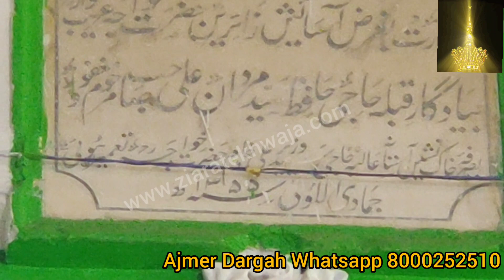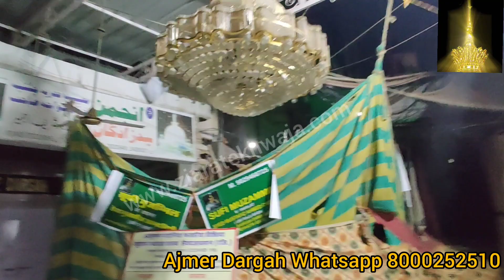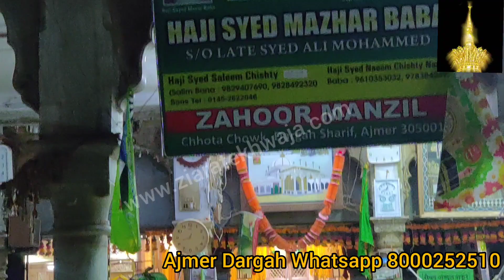Ajmer Dargah Khwaja Garib Nawaz ❤️🙏 ka Raaaaaaat ka Dilkash Nazara 💤🌟✨💥✨🌌🌃📷 SubhanAlllah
Ajmer mai Abhi Raat ke waqt ka Dilkash Manzar Noorani Nazara Hazrat Khwaja Syed Moinuddin Chishty Garib Nawaz aap sab ki hazri kabool farmayye aur tamam bala Aafat se mehfooz rakhe.
KGN WORLD PEACE FOUNDATION